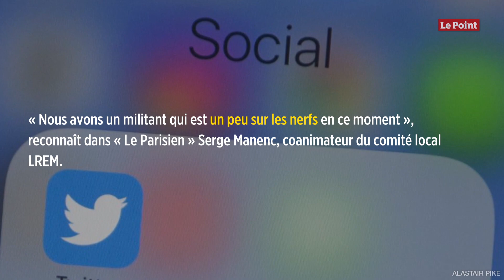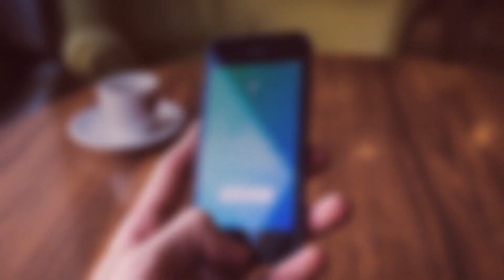Municipales 2020 : les invectives d'un candidat LREM font polémique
Une vidéo, filmée samedi 8 février sur la place du marché de Vitry-sur-Seine, montre un membre de la liste de La République en marche (LREM) en train d'invectiver un homme. « On se donne rendez-vous le soir quelque part, et je te nique ta race… T'as compris ? » crache, l'air de rien, Daly Ndiaye, colistier de Kamale Sobhi. La vidéo, postée sur Twitter, devient aussitôt virale : elle avait été visionnée par 134 000 internautes à 10 heures, dimanche 9 février, et commentée près de 200 fois. Le Parti socialiste a rapidement exhorté la majorité à sanctionner Daly Ndiaye pour ses propos. « Nous avons un militant qui est un peu sur les nerfs en ce moment », reconnaît dans « Le Parisien » Serge Manenc, coanimateur du comité local LREM. Daly Ndiaye a fait son mea culpa : il concède dans un communiqué de presse qu'« il n'aurait pas dû employer ces termes et présente ses excuses ».